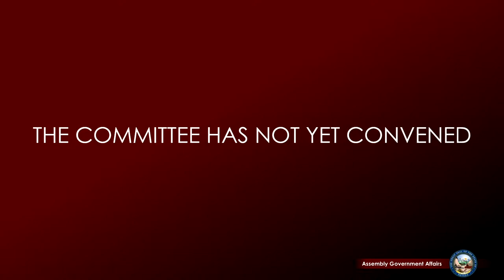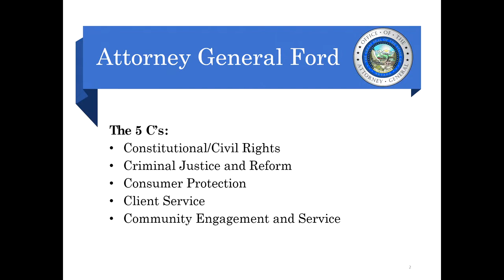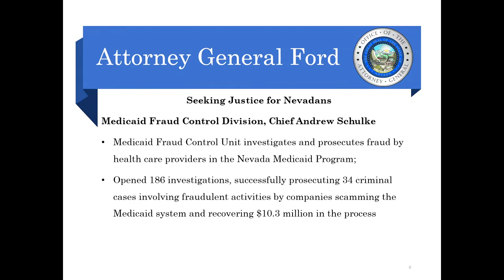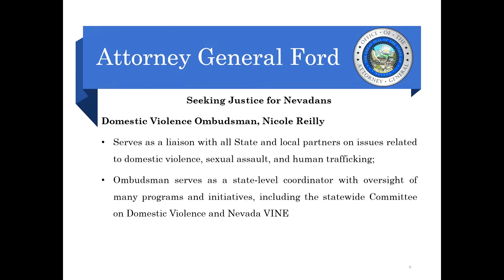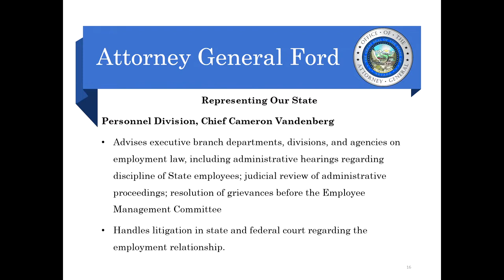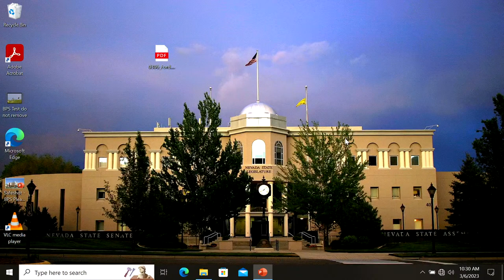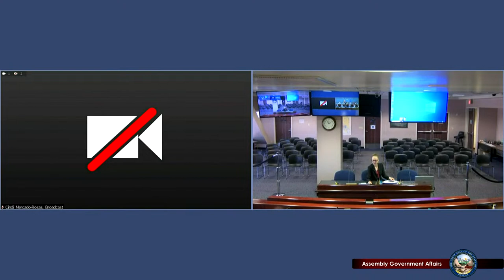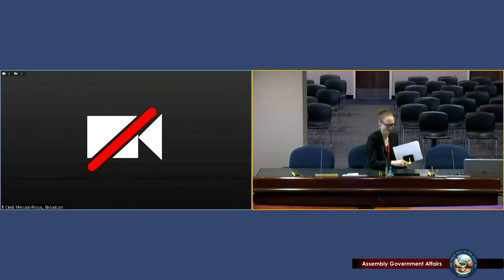3/6/2023 - Assembly Committee on Government Affairs